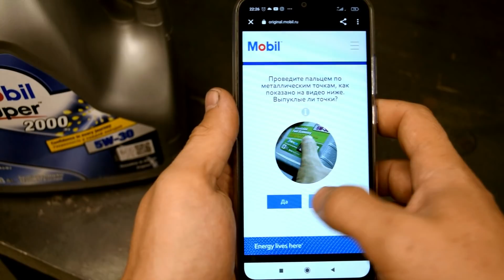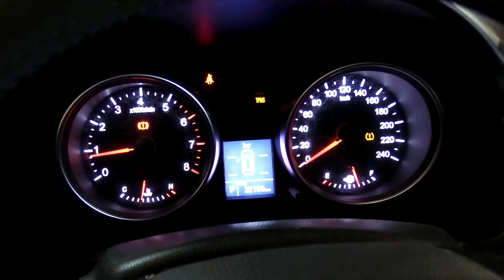Новая китайская машина и попадос на ремонт, как этого не допустить!